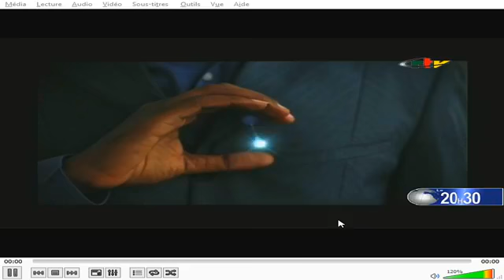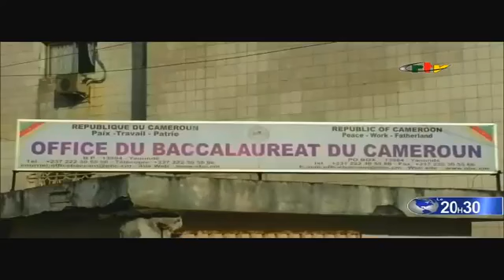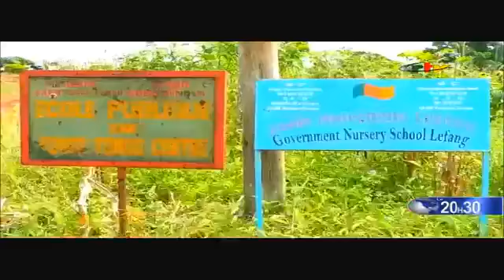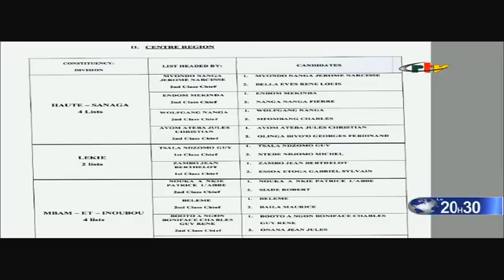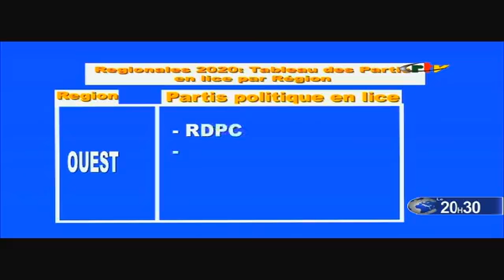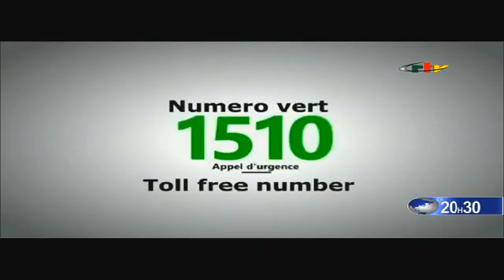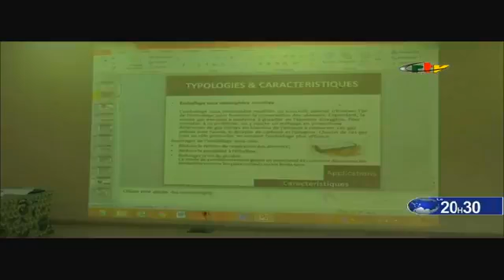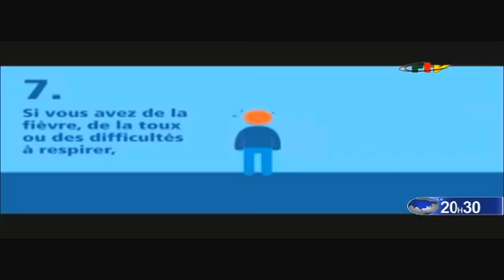Le Journal de 20h30 - Dimanche 04 October 2020, Crtv